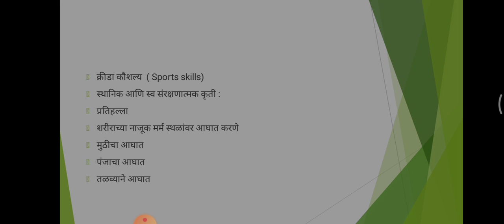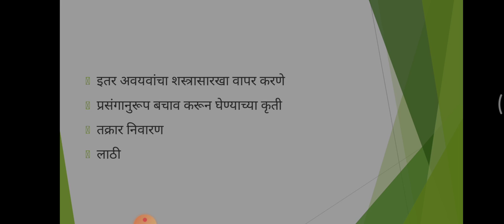PE-4/Unit-3 sports skills(lecture 28)